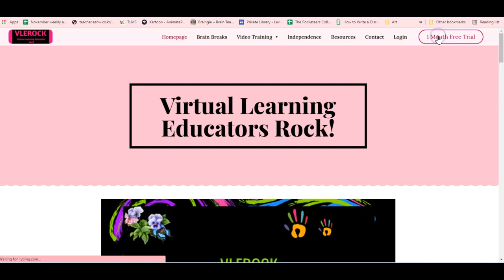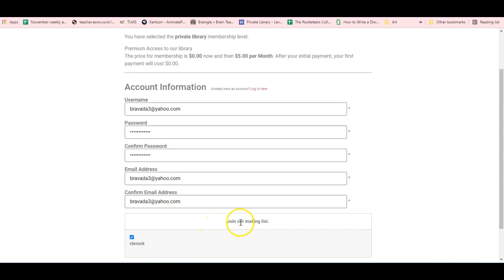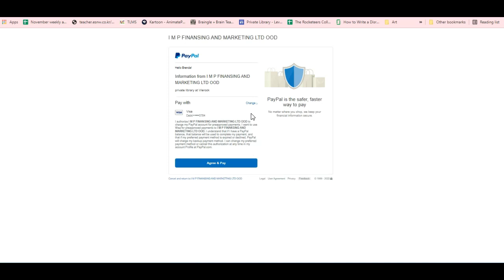How to sign up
one month free.